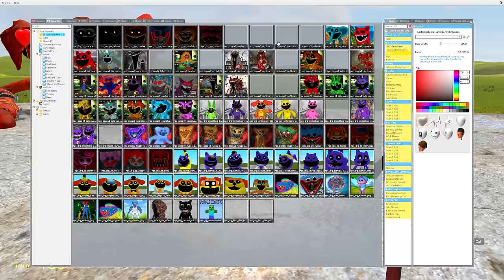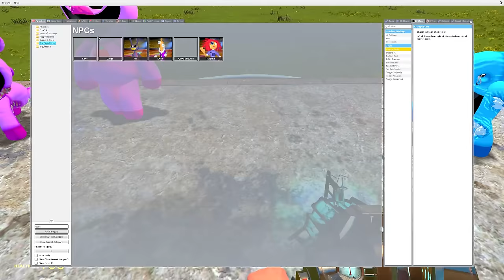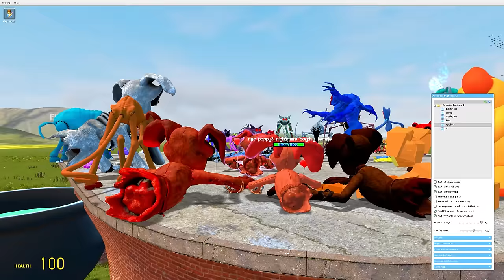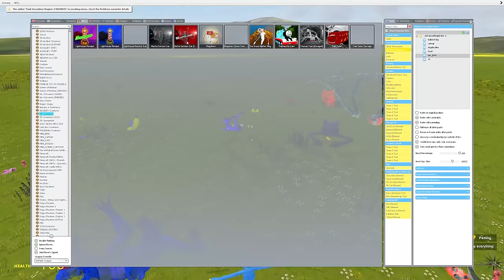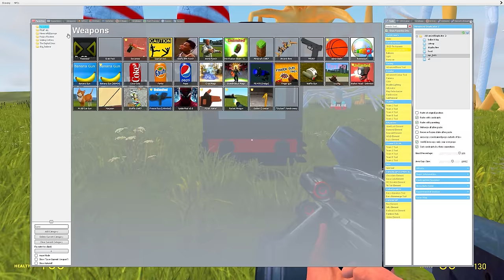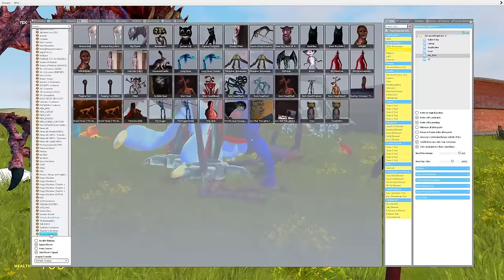POPPY PLAYTIME CHAPTER 3 BUT CATNAP IS DOGDAY!! (Garry's Mod)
Games and characters on my channel:
Poppy Playtime, CatNap, DogDay, Huggy Wuggy, Bubba Bubbaphant, Bobby Bearhug, CraftyCorn, Hoppy Hopscotch, KickinChicken, PickyPiggy, Miss Delight, Nightmare DogDay, Female DogDay, Cartoon Cat, Minecraft, FNAF and others